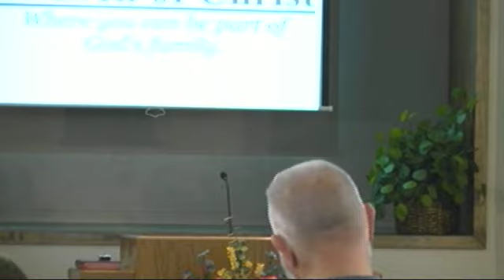Hosea- Will Anderson